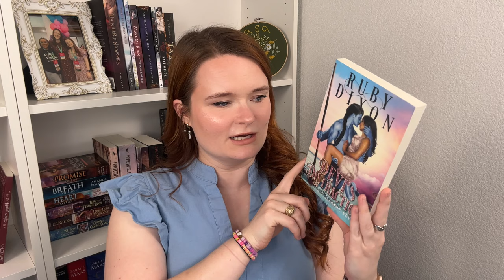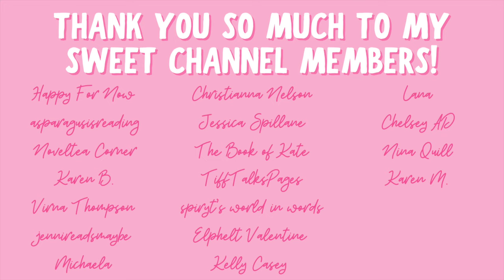july reading wrap up!!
Hi yall!!❤️Here are all the books I read last month in July!
What were your favorite reads of the month??

✨BOOKS MENTIONED✨
The Orc and Her Bride
Kill Switch
All Downhill With You
Agnarr’s Teacher
Alien Protector’s Stars
His Tesoro
The Outlaw and The Lady
Fire Night
Wanted by the Champion
Reject Me
Devi’s Distraction
Duke of Depravity
Business Casual

✨VIDEOS MENTIONED✨

✨BOOKTUBERS MENTIONED✨

xoxo Ava💕